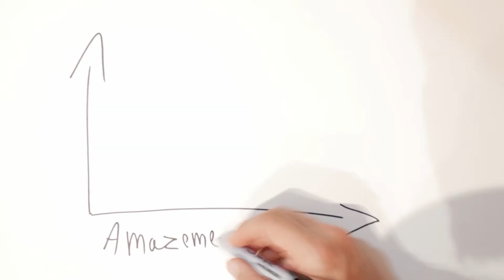Do you have FREE WILL?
Free Will and Magic tricks are two things that will forever share a narrative of mystery.

There's A LOT  more to say about that connection and in this video I bearly scratched the surface...
Let me know if you are interested in a sequel :)

Trick process:
take a 3 digit number (all different digits!)
(321)
reverse it
(123)
subtract the lower number from the higher one
(198)
reverse again
(891)
add the last two together
1,089

Get a piece of magic I created!

It will REALLY help me grow!

"Tripping Magic" related (Hosting, Collab, etc.)